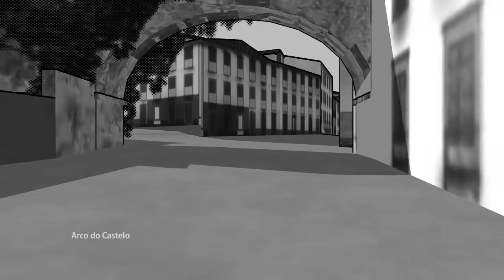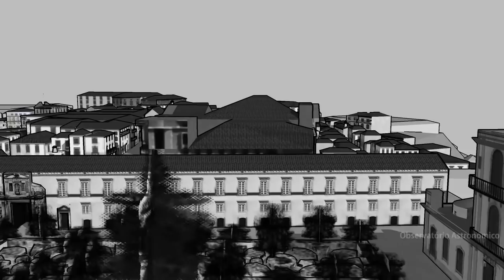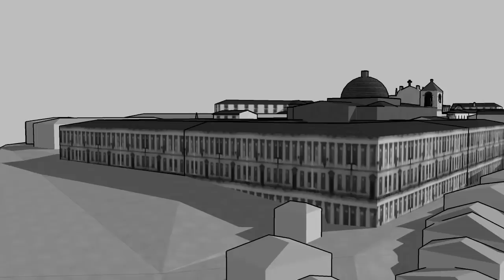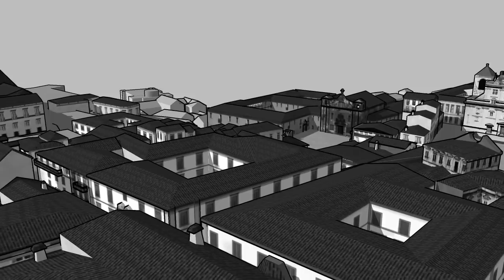Recriação Virtual da Alta de Coimbra pré-1942